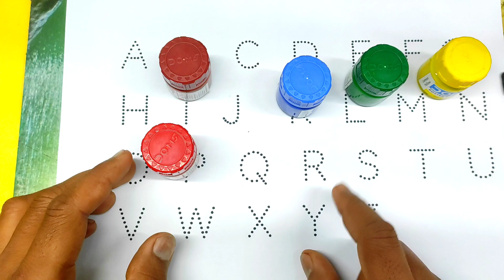a for apple,english songs abcd,phonics songs, a to z tak ki video a for chun chun tv two words phoni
english alphabet
learn english
alphabet song
english alphabets a to z
learn alphabet,alphabet
learn abc
alphabets